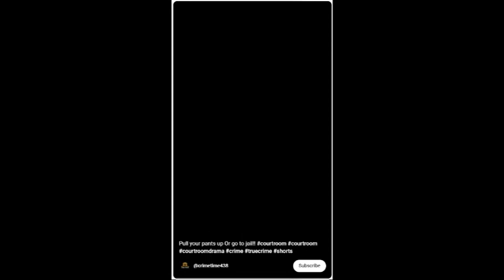DEFENDANT TAKES OFF PANTS IN COURT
Donald Trump weighs in on this misbehaving court defendant.